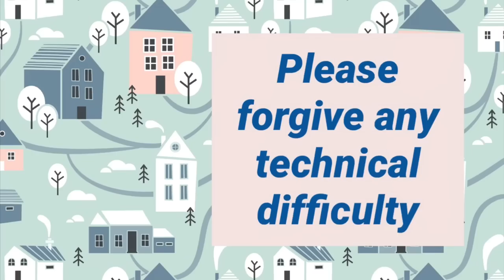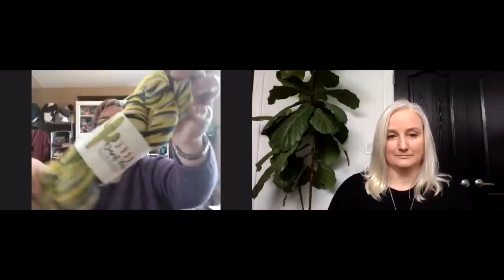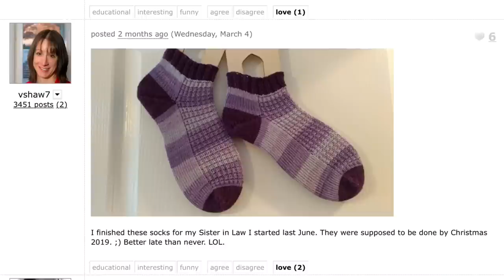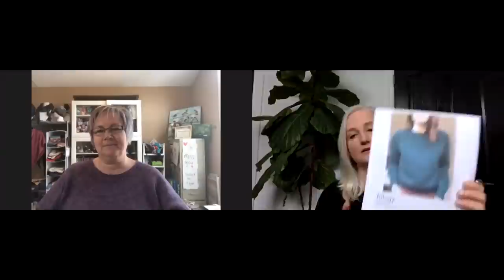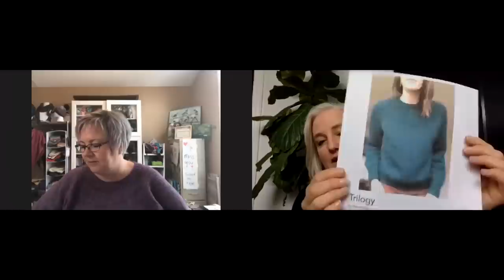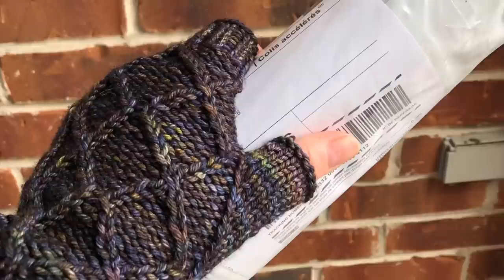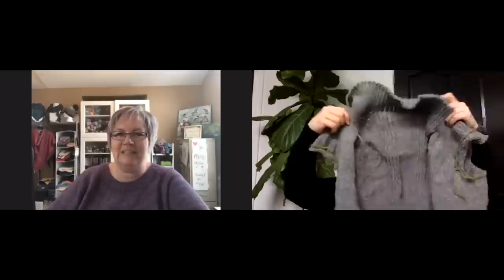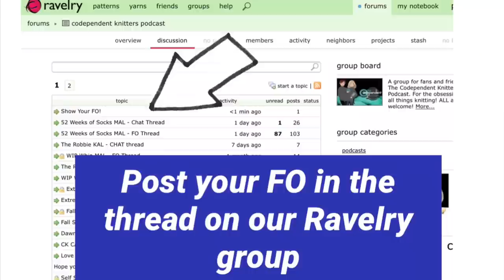Episode 44: Virtually Together!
A Knitting Podcast from Sarnia, Ontario, Canada.
This podcast is about knitting and all related things, and a whole lot of fun. It is produced by The Codependent Knitters, Lisa and Dawn.
Recorded May 8, 2020. Published May 12, 2020.

A sincere thank you to Desert Vista Dyeworks for the generous donations of yarn for prizes for this episode's giveaways. Please visit Desert Vista Dyeworks and check out the amazing speckled self-striping yarns that she creates!

Socks:
Timber Yarns  -  The Homer, Dark Pink, Chocolate Glazed, Heroes.
String Theory - Thermoluminescence.
Leo & Roxy - Thrills mini skein.
Santa Baby by Christie Houghton, Yarn Cafe Creations, in Songbird Fibres Roseate Spoonbill

Mitts:
Gatekeeper's Cabled Mitts by Robbie Lachlan  in Malabrigo Rios worsted, 870 Candombe
Urban Aran Mitts by Robbie Lachlan, in Cascade Eco+, Aporto

Lisa's Sweaters:
Avalance by Heidi Kirrmaier, Cascade Eco + in Turtle.
Trilogy by Annie Haas @this.bird.knits in Jamieson heather aran weight.

Dawn's Sweater:
Super Simple Summer Sweater  by Joji Locatelli, in Leo & Roxy Peruvvian Eco Wool and Organic Cotton, in Amethyst.

Dawn's Cowl:
Stone Avenue by Tammy Gore, Narrow Path Designs,
- Lizzie Anne OOAK
- Life In The Long Grass, in Artifact
- Lizzie Anne Kidsilk Lace in Cherry Tart
- Rowan Kidsilk Haze in Mulberry.

Dawn's Shawl
Breathe and Hope by Casapinka, in Madeline Tosh Cousteau, and Dream In Color Jilly, Dream Girls.

Other yarns:
Songbird Fibres Escobar Pigeon, Snowy Owl.
Shirley Brian Yarns, Sock Mate Self-Striping in Tesseract & It's a Nahhvy Suit George, Deconstructed Fade Sock in Whiskey in a Teacup, Sojourn Self-Striping Sock in It's a Dolly World.

 Find us on Ravelry: The Codependent Knitters Podcast, dawnamaw, Lisa-mc

The Knit's Best Thing (Dawn's bags) @knitsbestthing on Instagram

Music: Asagao by Asuka Ito, courtesy of iMovie Soundtracks library.
Graphic design of our logo by the amazing April Roy.